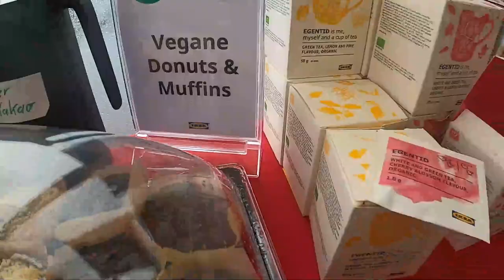IKEA Osnabrück: Ausbau des Firmengeländes für Artenvielfalt und Klimaschutz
Sehr schön. IKEA aus Osnabrück zeigt, wie es auch gehen kann. Aktion für Artenvielfalt und Klimaschutz. Das war ein richtig toller Tag heute :-)

Die Hasepost verortet die Aktion völlig zu Recht als "gute Nachricht des Tages"

500 AKA – 500 Menschen aktiv für Klima- und Artenschutz in Stadt und Landkreis OsnabrückGemeinsam den Planeten retten. Wir alle. Lokal und regional.